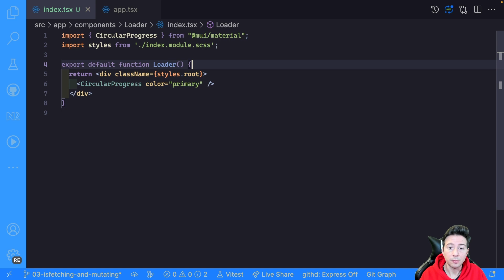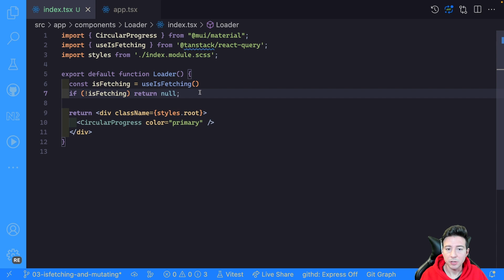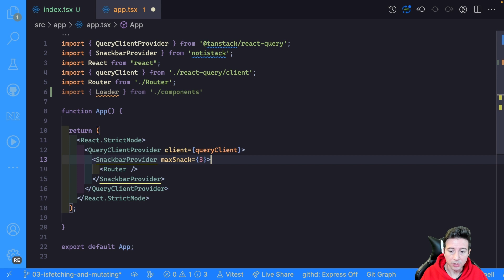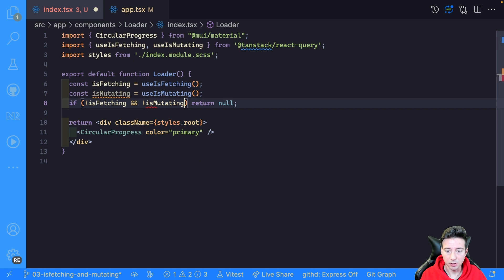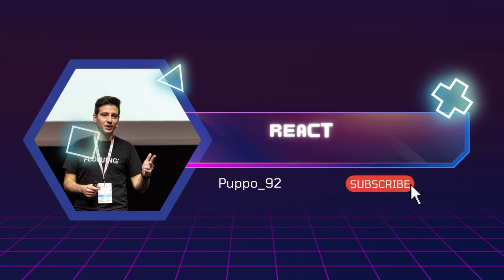ReactQuery - useIsFetching & useIsMutating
In this video, you can find an explanation of how useIsFetching and useIsMutating hooks work in reactQuery . You'll get an introduction to it and learn how to use it in your react applications.

You can find the source code to code with me